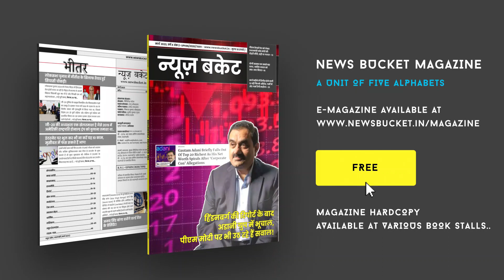शिक्षा में आ रही गिरावट, कैसे बनेगा भारत विश्व गुरु? शिक्षा का हो रहा व्यापारीकरण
बढ़ती महंगाई ने मध्यम परिवार को शिक्षा से दूर करता जा रहा है तो एक तरफ शिक्षा को कारपोरेट घरानों के हाथों में वर्तमान सरकार के सहयोग से चलाया जा रहा है। विश्वविद्यालय और महाविद्यालयों के फीस लगातार 5 गुना बढ़ने के बाद शिक्षा में काफी गिरावट आई है। इस संबंध में काशी के लोगों का कहना कि वर्तमान सरकार सिर्फ वादा करती है। लेकिन अपने वादे को भूल जाती है। मोदी सरकार विश्व गुरु बनाने की कवायद लगातार कर रही है।